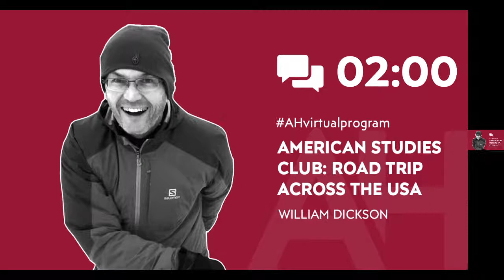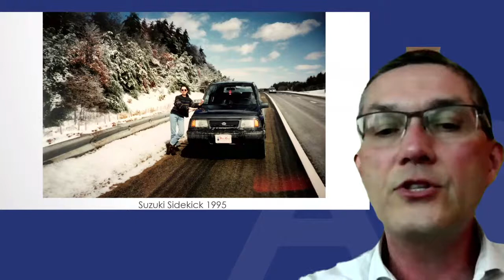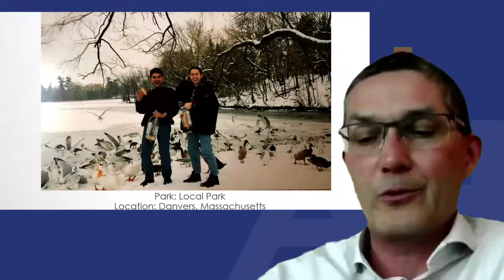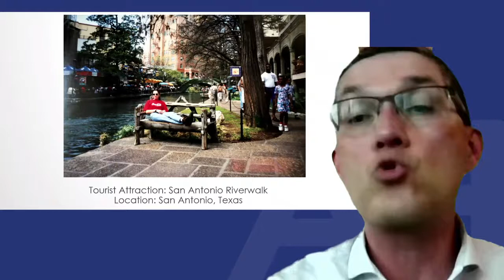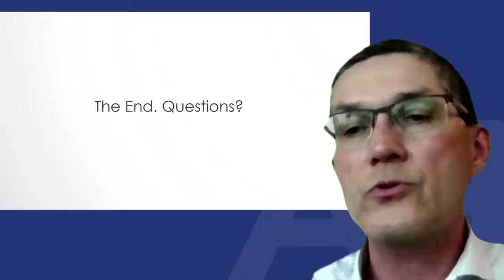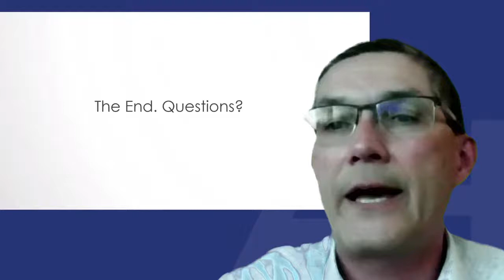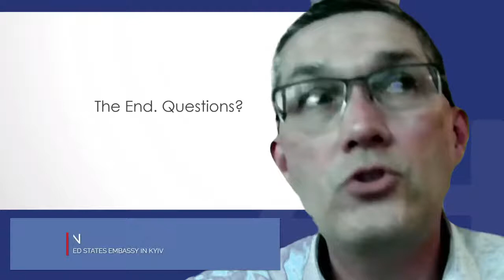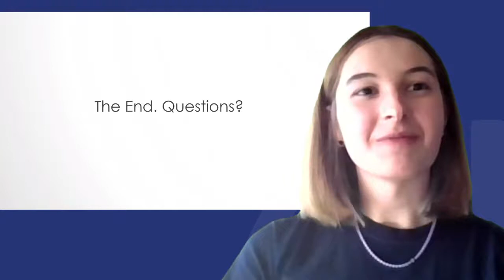American Studies Club: Road Trip Across the USA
Is there a feeling better than the freedom of the open road? Due to quarantine borders are closed… but not for us! In this American Studies Club session, we’re going on an incredible cross-country road trip across the U.S. to see America’s landscapes and sights through colorful images and hear the awesome stories behind them. Come along with us!
Together with our speaker William Dickson, you will travel to the Isabella Stewart Gardner Museum in Boston and roam the old castles of Connecticut’s Gillette Castle State Park. You’ll explore the federal architecture of Washington D.C. and “drive” to Georgia and Mississippi, discovering the diversity of the Southern States from the gleaming skyscrapers of Atlanta to the stunning swamps of Biloxi. For the finale, we’ll head out to the West Coast, where you can enjoy sunny California and its roadside attractions.